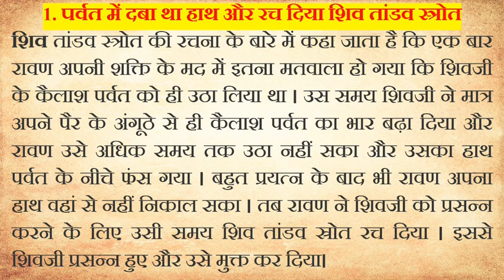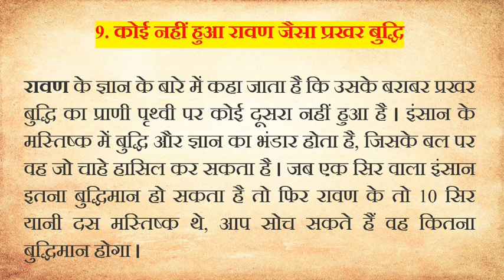10 qualities of the Multifaceted Character of Ravana - Exploring Mythology and Inspiring Reflection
In this captivating video, we delve into the multifaceted qualities of Ravana, a prominent character from Hindu mythology. Join us on a thought-provoking journey as we unravel the depths of Ravana's persona and explore the lessons we can learn from his story.

Ravana, known as the antagonist in the epic Ramayana, is a complex character that goes beyond the conventional portrayal of good and evil. While his actions are often criticized, it is essential to understand the nuances of his character and the virtues he possessed.

In this video, we delve into Ravana's remarkable qualities and shed light on his intelligence, strategic prowess, leadership skills, and unwavering determination. By examining these aspects, we aim to provide insights that can inspire personal growth, leadership development, and a deeper understanding of human nature.

Moreover, we explore the ethical dilemmas Ravana faced, his internal conflicts, and the lessons we can derive from his journey. By reflecting on Ravana's qualities and choices, we gain a fresh perspective on our own lives, decisions, and the moral complexities we encounter.

While the primary focus of this video is to provide mythological insights, it is important to approach the subject matter with an open mind and use the narrative as a means of personal growth and self-reflection.

Like this video and share it with others who are intrigued by the depths of mythological characters and seek wisdom from ancient tales.

Let's embark on a journey of introspection and discovery, as we explore the qualities of Ravana and unravel the timeless wisdom hidden within mythology.

चुन्नी में चुन्नी में परफ्यूम लगावे चुन्नी म ~chunni mein chunni mein~ Sonam gujari Love Kush Meena